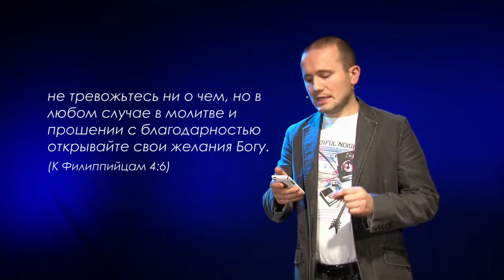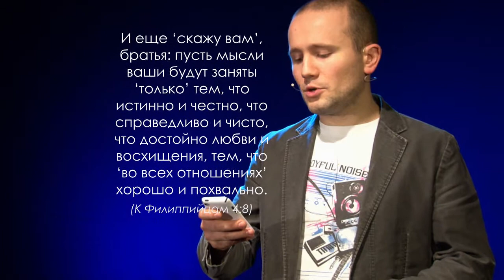ВОРОНЮК Дмитрий - Video Blog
А насколько откровенны вы с Иисусом?